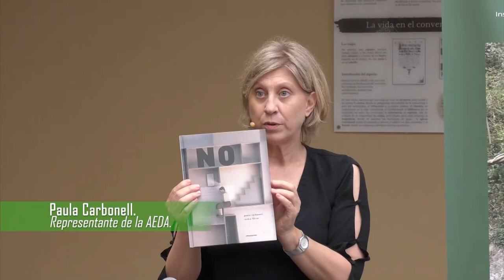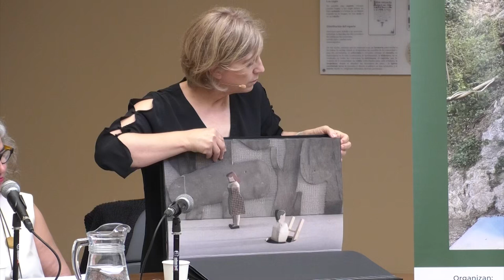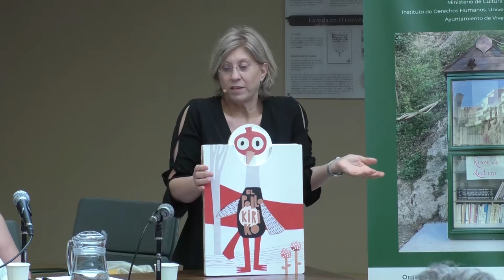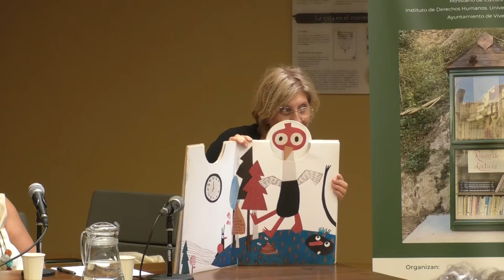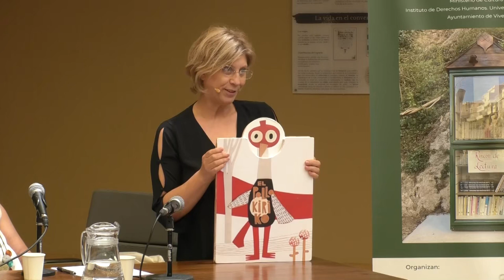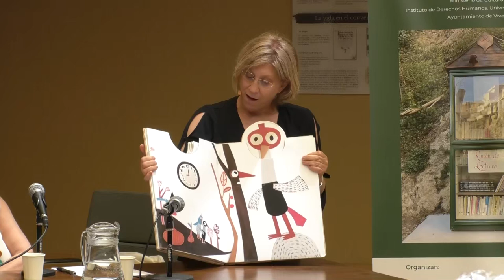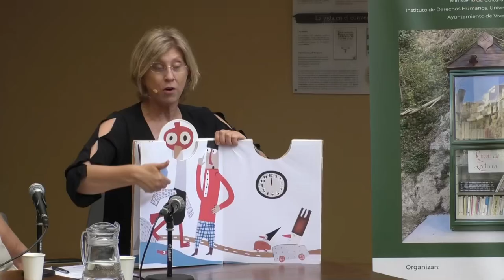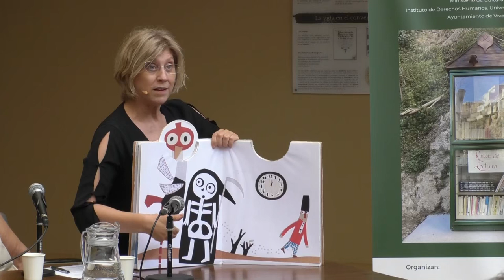II Jornadas ‘¡Leer es un derecho! Viver para leer’ – Mesa 1: ‘Saber leer’ (20/06/2024)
El Ministerio de Cultura, a través de la Dirección General del Libro, del Cómic y de la Lectura, el Instituto de Derechos Humanos de la Universitat de València y el Ayuntamiento de Viver (Castellón) organizan las II Jornadas ‘¡Leer es un derecho!’, celebradas los días 20 y 21 de junio en el Convento de San Francisco de Viver.
MESA 1. SABER LEER:
De qué hablamos cuando hablamos de leer. ’Saber leer’  se relaciona con la alfabetización. Pero leer es algo más que descifrar signos.
· Elisa Ferrer. Escritora
· Paula Carbonell. Representante de la Asociación de profesionales de la narración oral (AEDA)
· Begoña Lobo. Editorial Media Vaca
Modera: Fernando Flores. Profesor de Derecho Constitucional. Instituto de Derechos Humanos UVEG.